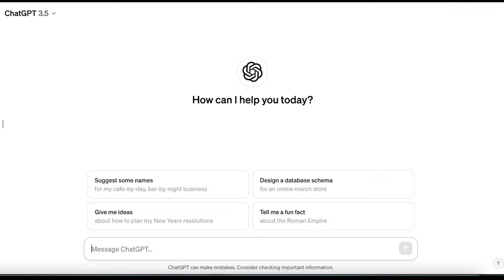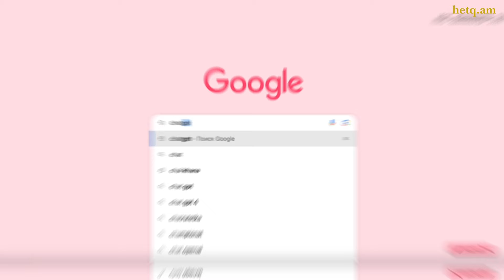Արհեստական բանականություն N1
«Բանական արհեստականություն»․ խելացի բոտերի մրցավազքը

«Ինչպե՞ս կարող եմ քեզ օգնել այսօր»։

Սա առաջին հարցն է, որ հայտնվում է էկրանիդ, երբ ուզում ես շփվել աշխարհը հեղափոխած ChatGPT-ի հետ։ Տալիս ես հարցդ, ու խելացի բոտը վայրկյանների ընթացքում քեզ համար պարզ ու բարդ պատասխաններ է գեներացնում:

«Հետքը» նոր հաղորդաշար է սկսում, որի ընթացքում պատմելու ենք արհեստական բանականության (AI կամ երկար՝ Artificial Intelligence) նորությունների, ոլորտի զարգացումների, խոչընդոտների ու հետաքրքիր նախաձեռնությունների մասին։